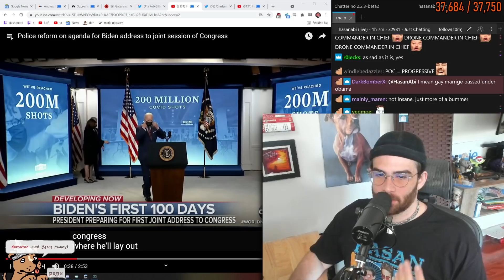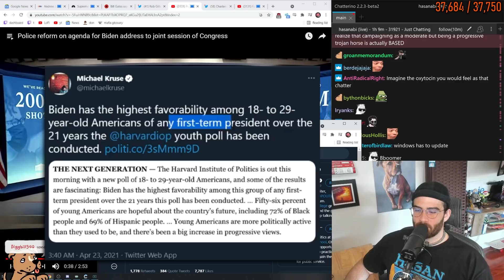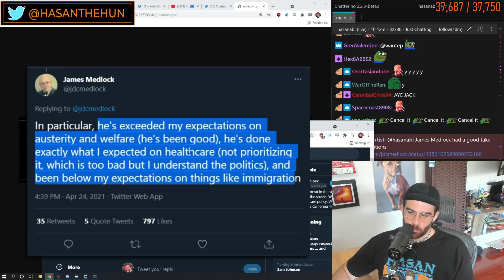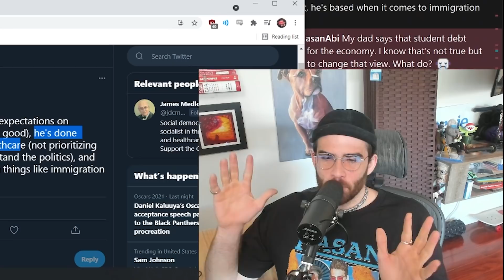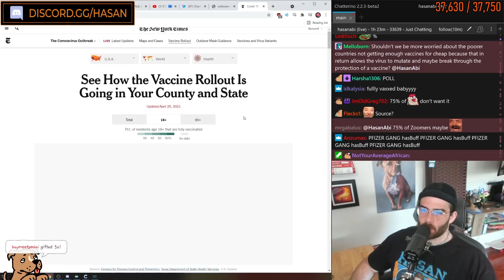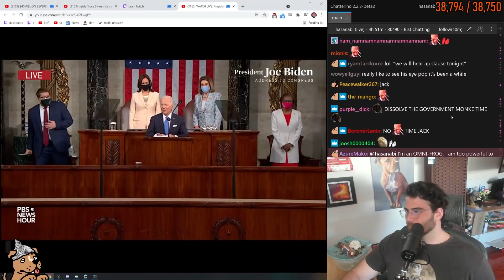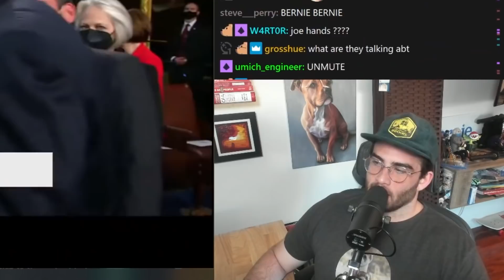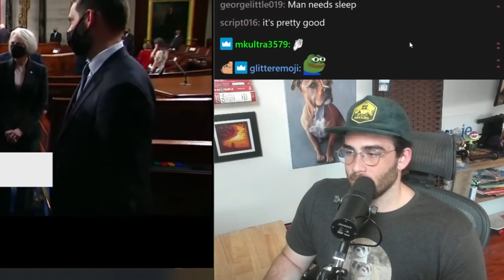JOE BIDEN DOES STUFF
Joe Biden has been in office for 100 days, and he is doing pretty alright. Biden addressed Congress Wednesday night and gave a pretty good speech.

0:00 First 100 Days
6:24 Biden Speech
8:15 After Thoughts